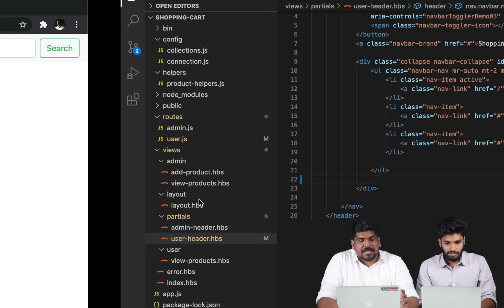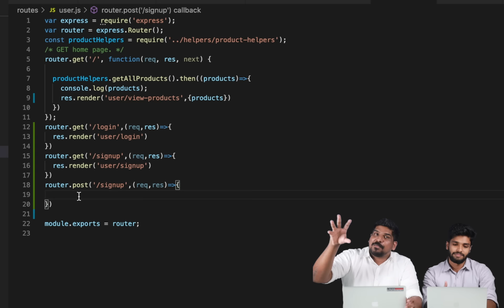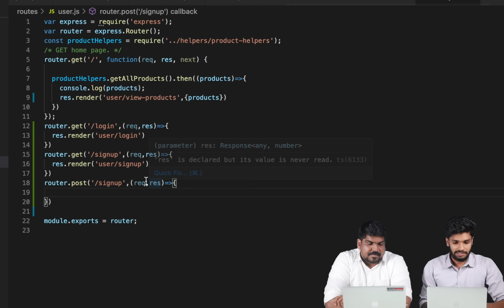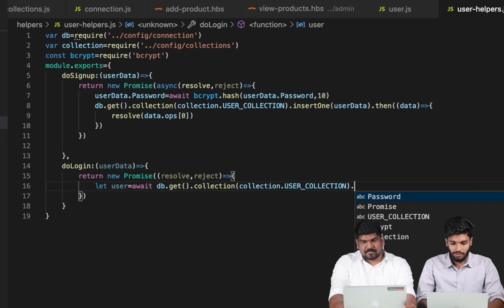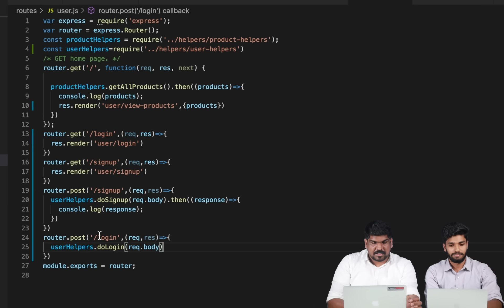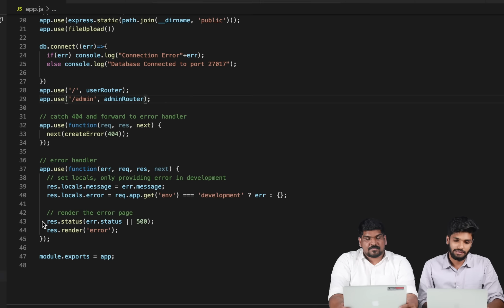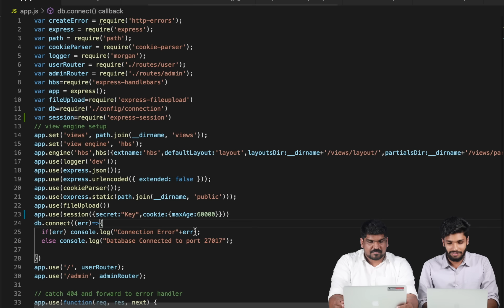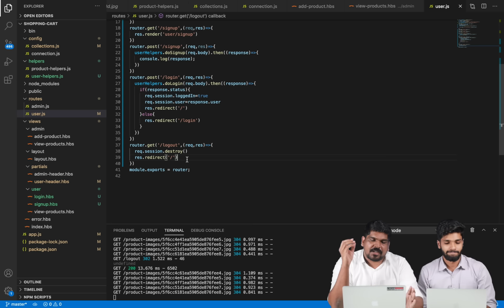Part 19 | user signup, bcrypt, session | Project E-commerce Application( Part-5)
Remember to register to join the Telegram support group by clicking on the following

Web Development Challenge Cover the following Syllabus:

JavaScript
Node.js
Node.js Express
Handlebars
MongoDB
Web Hosting

Web Development Challenge is an initiative by  Team Brototype (Former Crossroads) to create skilled Full Stack Developers. Who is Capable of entering a new job or work as a freelance Web Developer. In this Challange we will cover all the aspects about Web Development.